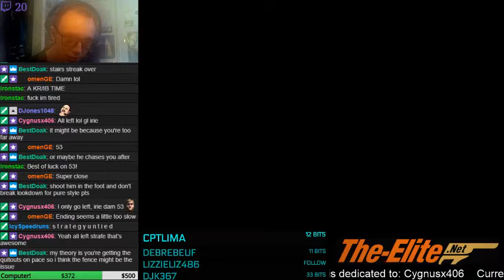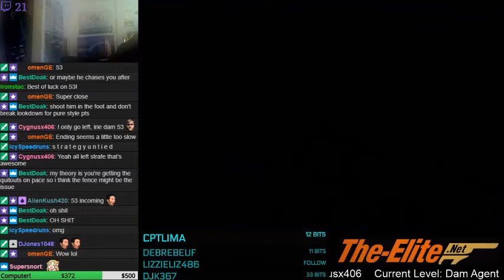All left strafe Dam Agent 0:53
j version wr